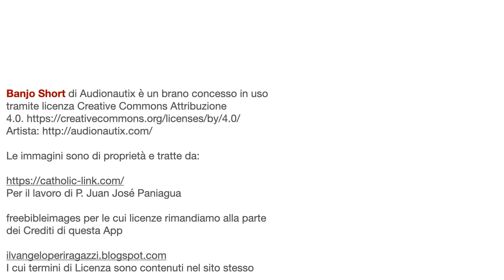PARTI PER LA MESSA 11